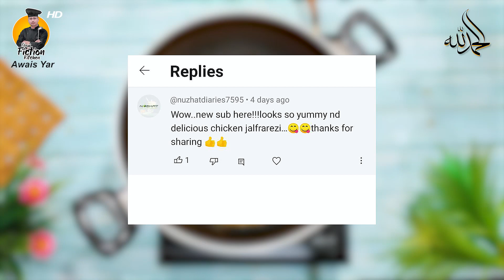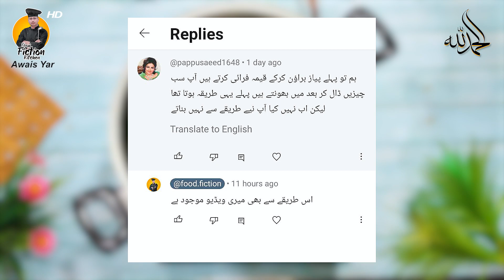Aloo Methi Sabji Recipe 😋 | آلو میتھی بچے بھی شوق سے کھائیں گے | Food Fiction by Awais Yar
Aloo Methi Recipe 😋 | آلو میتھی بچے بھی شوق سے کھائیں گے | Food Fiction by Awais Yar,  Hey Everyone! if your kids didn't like to eat Vegetables you must try this delicious Aloo methi recipe. This Aloo methi recipe is very easy to make and tasty desi food recipe at home.